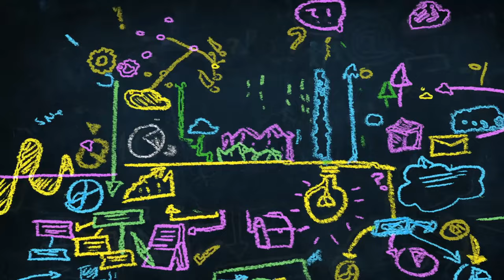Why Pepe Aguilar launched his own record label when everyone told him not to | Bísness School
Many know Pepe Aguilar as the Grammy-winning artist whose last name is almost synonymous with Mexican music. What many don't know is that more than 20 years ago, Aguilar launched his own record label, Equinoccio Records, followed years later by Machín Records. Aguilar joins Bísness School to explain why he broke off from the big music labels early on in his career, what business lessons he learned from his parents, Antonio Aguilar and Flor Silvestre, and why he says his kids have the best contracts in the music industry.

This episode was produced and edited by Fernando Hurtado.

Listen to Bísness School wherever you get your podcasts
Follow Pepe Aguilar on Instagram at @pepeaguilar_oficial
Follow Fernando Hurtado on Instagram at @byfernandoh

About NBCLA